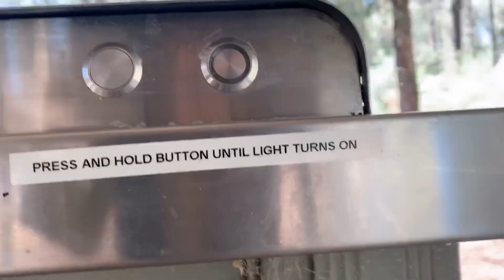TRAVEL IN AUSTRALIA UNDER A BUDGET!! | TRAVEL VLOG | MADE IN KOCHI TRAVEL VLOGS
HOW TO TRAVEL AROUND AUSTRALIA WITH LESS THAN 40 BUCKS!

TOTAL EXPENSE:
1. FUEL- 60$
2. ICE PACK- 4$
3. TANDOORI CHICKEN & OTHERS- 35$
4. COFFEE & SNACKS- 15.50$
5. MARYSVILLE POOL ENTRY- 17.50$

TOTAL EXPENSE- 132$

WE WERE TOTAL OF FOUR PEOPLE. SO TOTAL EXPENSE DIVIDED BY FOUR- 33$

MADE IN KOCHI TRAVEL VLOG SERIES